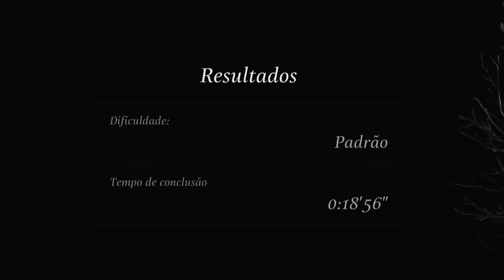RESIDENT EVIL VILLAGE - Jogando a DEMO do CASTELO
Finalmente jogando a Demo Resident Evil Village Castelo.
ResidentEvilVillage​ ou Biohazard: Village como é conhecido no Japão é um jogo eletrônico de survival horror desenvolvido e publicado pela Capcom. É a sequência de Resident Evil 7: Biohazard, de 2017. O jogo será lançado no dia 07/05/2021 para Playstation 5 , Xbox Series X, Xbox Series S, Xbox One, Playstation 4 e PC.
Neste vídeo vamos conferir a Gameplay da Demo disponibilizada temporariamente para PS5​.

-- Assista este outro vídeo do Canal sobre Resident Evil Village

-- Vai comprar o Resident Evil Village Mídia Física?
Compre na Amazon e ajude o Canal usando o link abaixo.
- Resident Evil Village PS4
- Resident Evil Village PS5
- Resident Evil Village Xbox